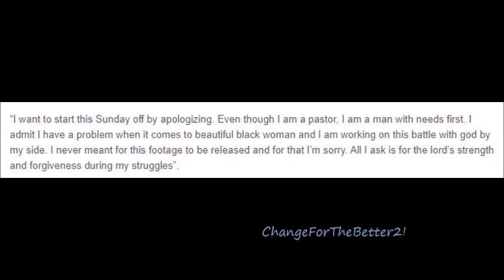Pastor DAVID E WILSON | Ask for "FORGIVENESS" for Viral S*x Video and Preaches to an EMPTY CHURCH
A viral video posted during the week allegedly showed Pastor David E. Wilson being involved with a female member of his church. Pastor Wilson has been in the church for over 40 years and is asking for forgiveness.

          purposes of commentary, criticism, and education.